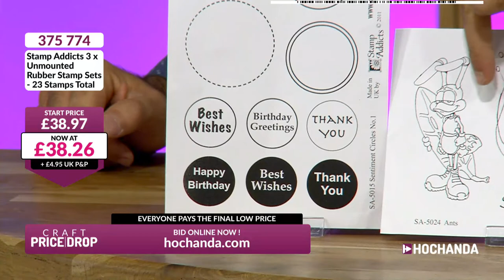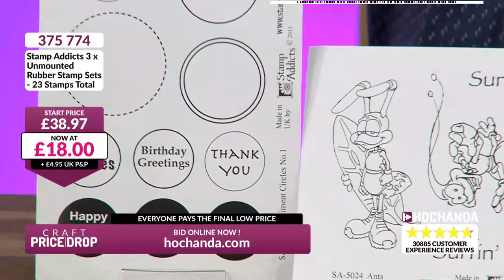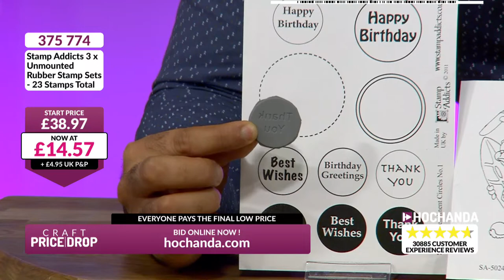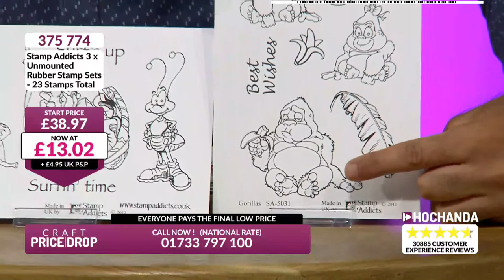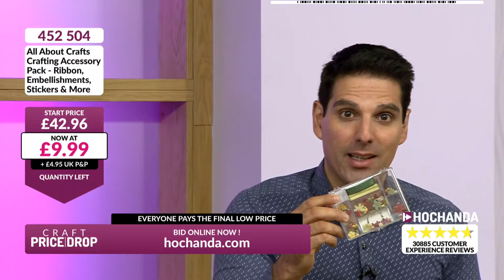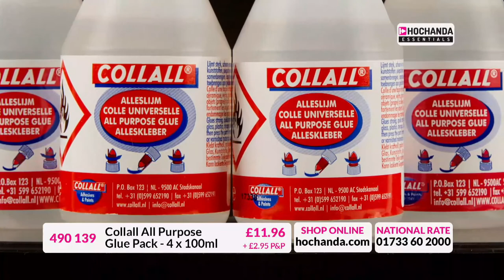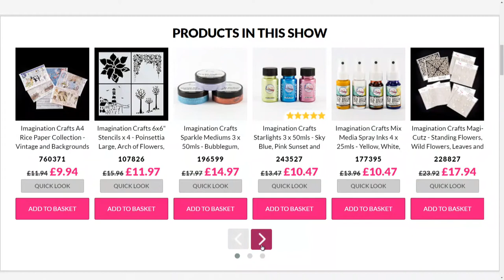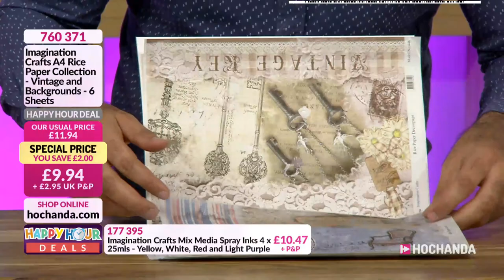Hochanda TV - The Home of Crafts, Hobbies and Arts Live Stream